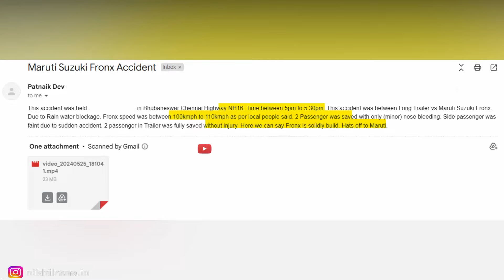HIGH SPEED CRASH TEST OF FRONX 😱 MAJOR ACCIDENT OF MARUTI FRONX & TRUCK | FRONX BUILD QUALITY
See unbelievable accident of Mercedes E class and Seltos